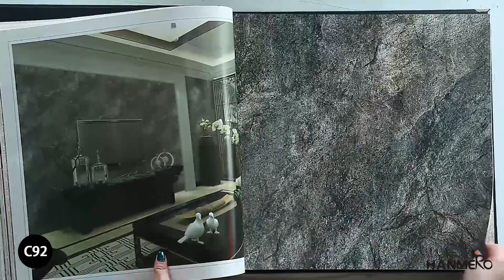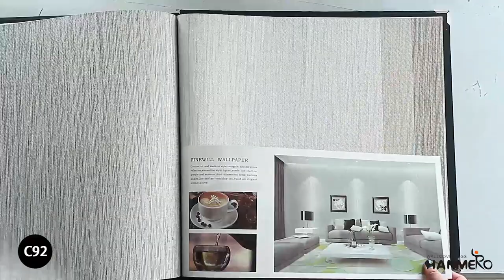HANMERO Fancy Wholesale 0.53*10m/Roll Home Wallpaper For Wall Decoration In PVC.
Catalog C92 -- Miracle

Press on us in our Facebook @ hanmerowallpaper or Instagram @hanmero_wallpaper if you like our designs!

Location: Wuhan City,China